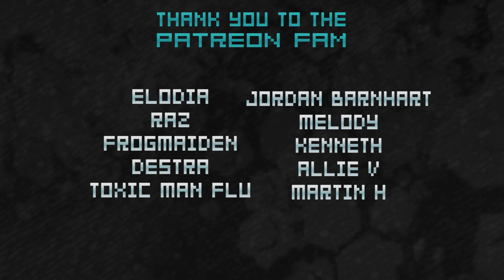X-RL7 Reacts: Dir En Grey - Obscure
Dir en Grey
Jrock
Japanese Rock Metal
Metal Reaction